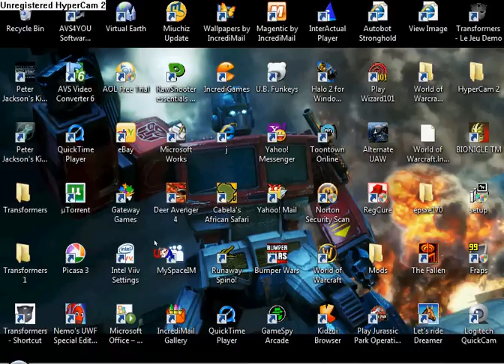jurassic park dino battels:spino and t-rex